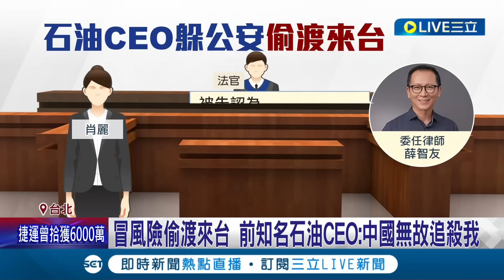陸前石油CEO灑145萬"坐桶子"逃台稱:中國無故追殺我! 違法入境遭驅逐 "唯一安全處是台灣"求不被驅逐 律師提上訴遭駁回｜記者 王家珩 戴偉臣｜【LIVE大現場】20240502｜三立新聞台